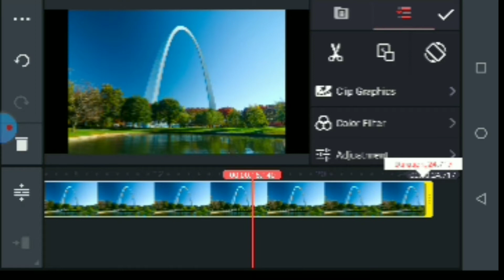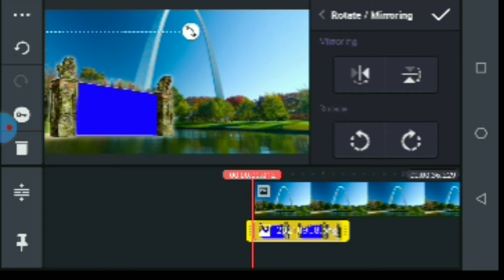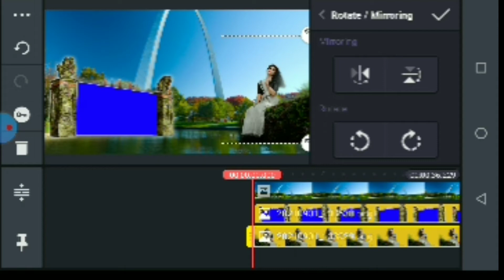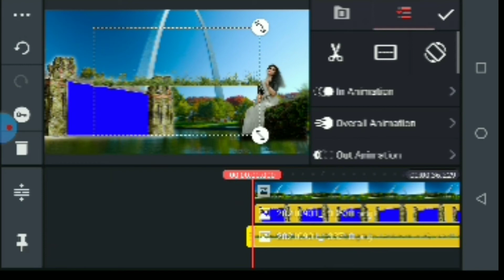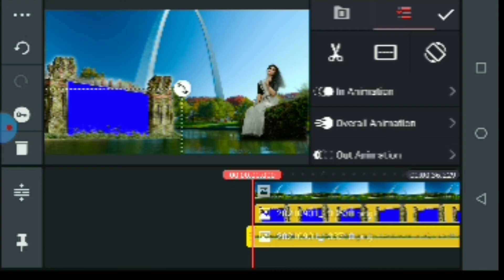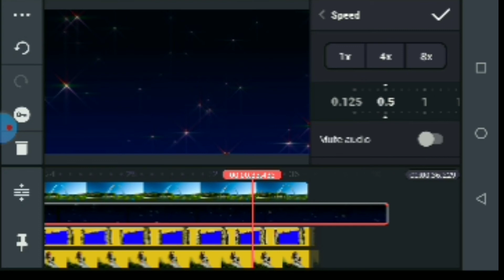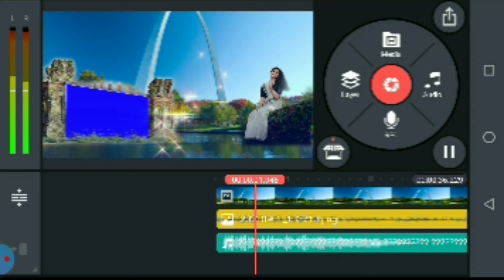Wedding Green Screen Editing Video (((Jhankar)))Tumhare Siva Kuchh Na Karenge Jab Tak Jiyenge Mohabb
Wedding Green Screen Editing Video (((Jhankar)))Tumhare Siva Kuchh Na Karenge Jab Tak Jiyenge Mohabbat krenge

liza kumari green screen
liza kumari green screen 1
liza kumari green screen 2

green kumar kumar sanu akshay kumar tv personality kanchan kumari ka new song mujhse shaadi karogi home breed birds rajkummar rao geetaben rabari sakutar featurea

 on rearing rajkummar rao movies parakeets amar mon volano pakhi re,scary stories animated geeta rabari budgies care engineering underarm cream my emotions when i see my crush geeta rabari slok parakeet singing prapti creations suspense stories parakeet chirping geet mahal jhankar zamane ki sari khushi mil gayi hai

kenimaster wedding video editing mixing

tumhare shiva kuchh na karenge jab tak jiyenge mohabbat karenge